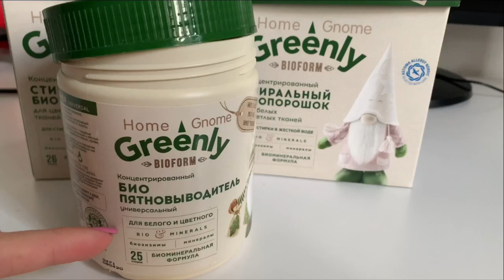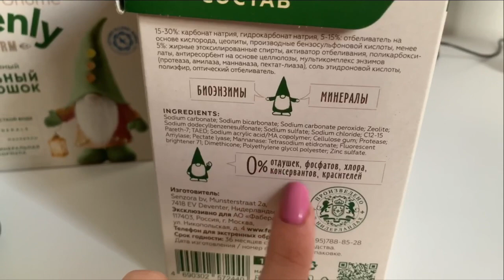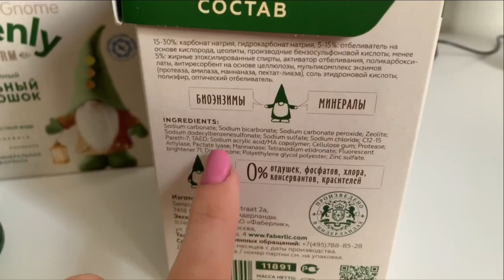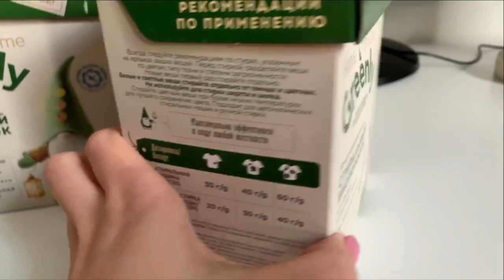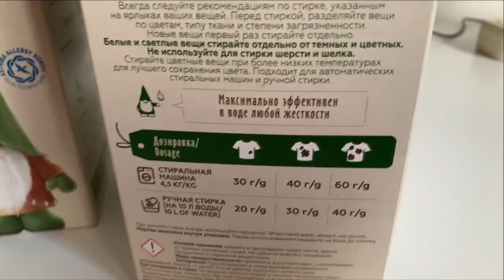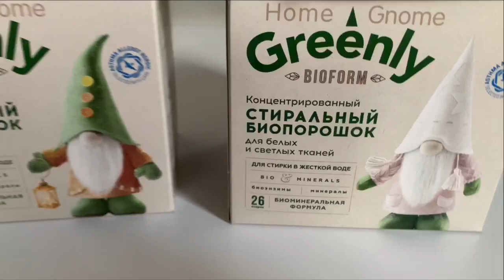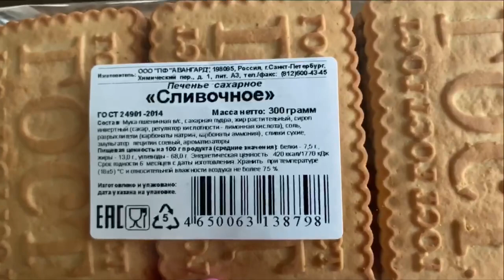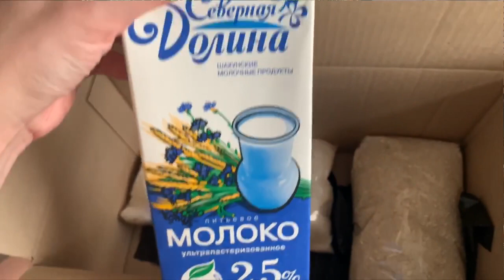ВЛОГ/НОВИНКИ FABERLIC ЭКОДОМ/МЯСНЫЕ ОЛАДЬИ/ПРОДУКТОВЫЙ НАБОР ШКОЛЬНИКА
Концентрированный стиральный биопорошок для цветных тканей Home Gnome Greenly Артикул: 11892
Концентрированный стиральный биопорошок для белых и светлых тканей Home Gnome Greenly Артикул: 11891
Концентрированный биопятновыводитель универсальный Home Gnome Greenly
Артикул: 11984

Ингредиенты для «Мясные оладьи»:
Свинина — 600 г
Перец черный
Соль